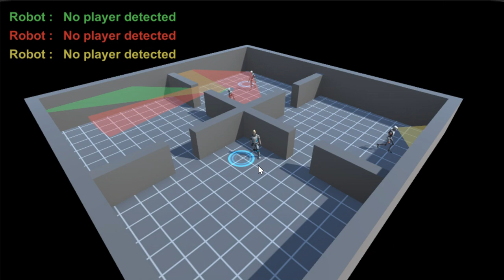Unity3D Sight Detect System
The Sight Detect System Develop in Unity3D (The AI Robot Demo Scene)

This Sight Detect System can be the vision system for your character.

It is very suitable for you when you want to develope your stealth games.

Features:

* Detection layers setting support
* The custom editor has been carefully designed. Its appearance is neat and friendly.
* Two demo scenes included,they demonstrate how the Sight Detect System works.
* Detailed documentation.